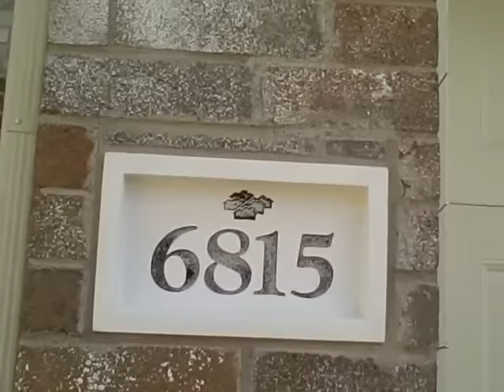Video Tour - 6815 Highway Bend Lane, Katy, TX 77449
Video Tour -  6815 Highway Bend Lane, Katy, TX  77449 - Delightful 3 bedroom brick home in Highland Creek Subdivision.  Available for Owner Financing - Easy to Qualify.